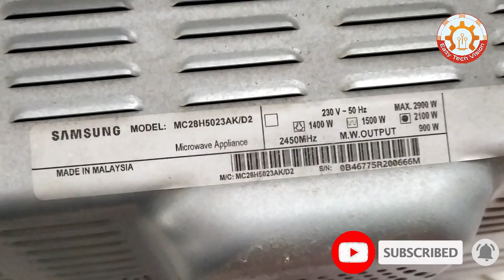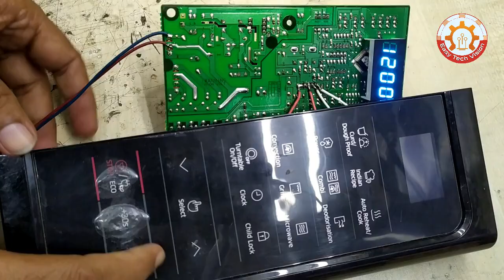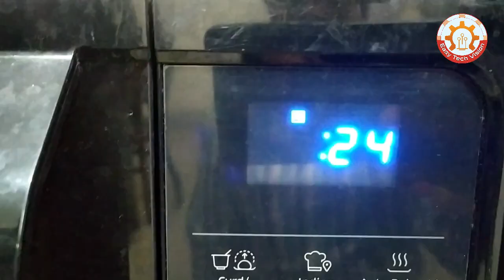স্যামসাং ওভেন ইরোর কোড = C-do, C-20 # SAMSUNG Microwave Oven Error Code=C-do,C-20 #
Binoy Sarker
Easy Tech Vision

All Contents provided by This Channel is meant for Educational & Information purpose only.
@Binoy Sarker
Electrical & Electronics Servicing